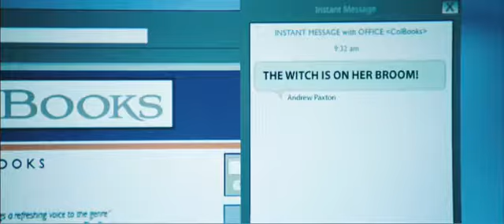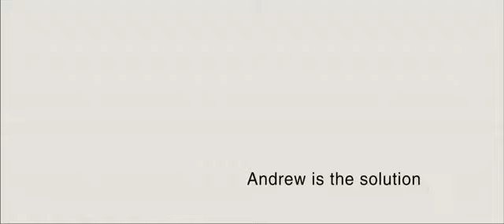The Proposal - Trailer